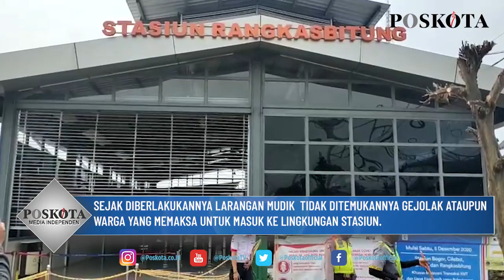OPERASIONAL KRL STASIUN RANGKASBITUNG SEMENTARA HENTIKAN, AKIBAT LARANGAN MUDIK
LEBAK, POSKOTA.CO.ID - PT KAI Commuter mulai memberlakukan penghentian sementara layanan operasional Kereta Rel Listrik (KRL) di Stasiun Rangkasbitung, pada Kamis (6/5/2021).

Sehingga, kini stasiun itu tidak melayani naik turun penumpang selama 12 hari kedepan yakni sampai dengan tanggal 17 Mei. Karena, PT KAI sendiri hanya mengoperasikan layanan KRL hingga Stasiun Tigaraksa saja.

Berdasarkan pantaun dilokasi, saat ini kondisi stasiun Rangkasbitung kosong melompong, dengan tidak adanya aktivitas dan hanya terdapat pos checkpoint yang di isi oleh beberapa petugas yang terdiri dari personil TNI-Polri, Satpol PP, dan juga dari tim medis Dinas Kesehatan (Dinkes) Lebak.

Gerbang stasiun pun ditutup rapat oleh petugas sehingga, warga tidak bisa memasuki area stasiun. Terlihat, terdapat beberapa warga yang datang ke stasiun, namun langsung pulang kembali setelah mendapatkan informasi petugas bahwa stasiun itu kini tidak lagi melayani layanan naik turun penumpang.

Kepala Pos Pelayanan di Stasiun Rangkasbitung IPDA Arif Hardiyanto mengatakan, sejak diberlakukannya larangan mudik dan penghentian operasional KRL pada Stasiun Rangkasbitung ini tidak ditemukannya gejolak ataupun warga yang memaksa untuk masuk ke lingkungan stasiun.

"Calon penumpang atau warga masih ada yang mendatangi stasiun, itu karena mereka tidak tau dan hanya memastikan informasi dari penutupan layana KRL pada stasiun Rangkasbitung ini," kata IPDA Arif kepada Pos Kota di Stasiun Rangaksbitung, Kamis (6/5/2021).

Menurutnya, masyarakat juga sudah banyak yang mengetahui informasi bahwa adanya penutupan layanan operasional KRL. Sehingga, sejak pagi tadi hanya terdapat puluhan warga saja yang mendatangi stasiun.

"Alhamdulillah tidak ada gejolak, walaupun masih ada warga yang mendatangi stasiun, tapi kami memberikan informasi bahwa saat ini tidak ada lagi layanan KRL pada stasiun ini," ujarnya.

"Dari pihak stasiun sendiri menyebut bahwa setiap harinya ada 8.000 orang lebih yang naik turun di stasiun ini. Namun hingga pagi tadi hanya terdapat puluhan orang, tidak sampai ribuan. Artinya sosialisasi akan penutupan operasional KRL sudah sampai kepada masyarakat," sambungnya.

Ia mengimbau untuk warga yang masih harus beraktivitas atau bekerja diluar kota untuk menggunakan layanan KRL yang tersedia di stasiun Tigasakra. Tentunya, warga itu perlu melengkapi berbagai persyaratan juga.

"kelengkapan harus dipernuhi terlebih dahulu sesuai dengan surat edaran dari Satgas, seperti surat jalan atau SIKM dan juga bukti negatif test covid-19. Karena, pada stasiun Tigaraksa sendiri akan ada pemeriksaan juga," imbaunya.